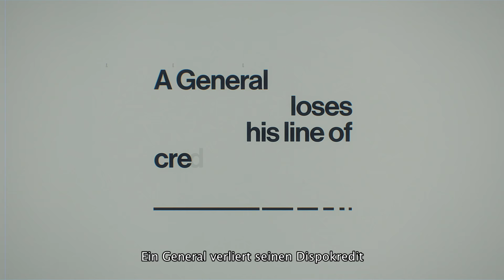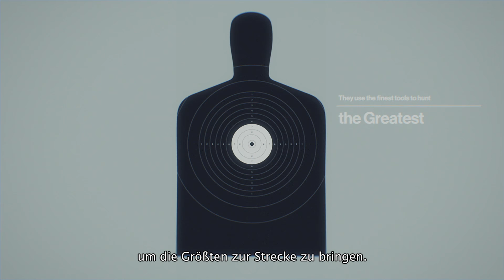Hitman: World of Assassination-Trailer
HITMAN von Square Enix und Io-Interactive, das am 11. März 2016 für PlayStation 4, Xbox One und PC erscheint, ist ab sofort wieder vorbestellbar. Spieler können jetzt entweder das Intro-Paket oder die komplette Erfahrung vorbestellen und so garantierten Zugang zur anstehenden Beta erhalten. Die Beta ist nur auf PlayStation 4 und PC verfügbar, zur Beta-Teilnahme auf PlayStation 4 wird eine PlayStation Plus-Mitgliedschaft vorausgesetzt.